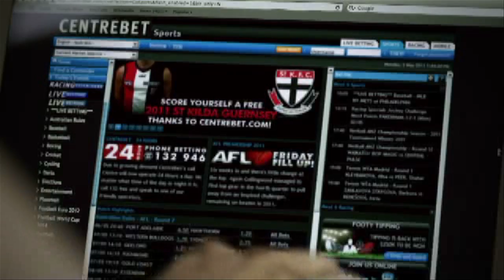Centrebet Friday Factor: 22 July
Saints TV reviews the week leading into tonight's big clash against the Crows